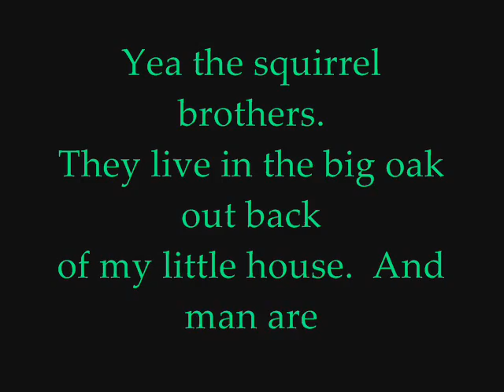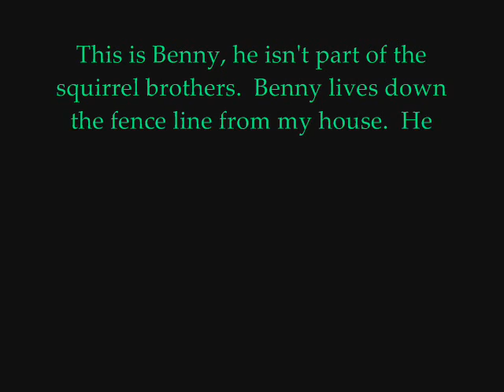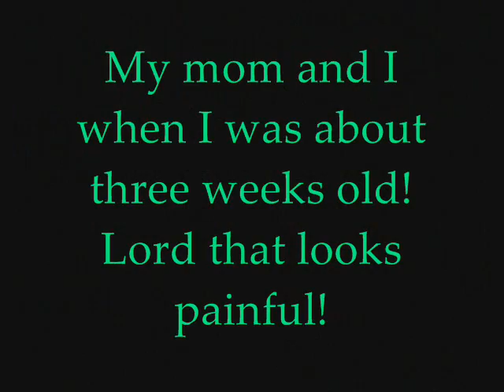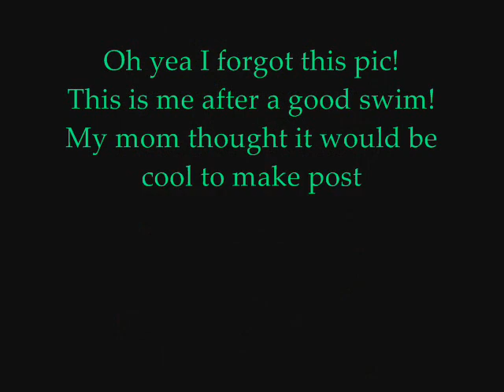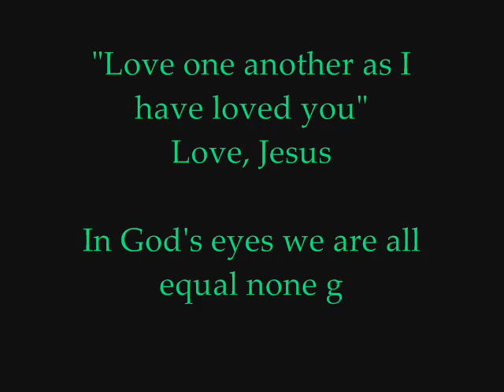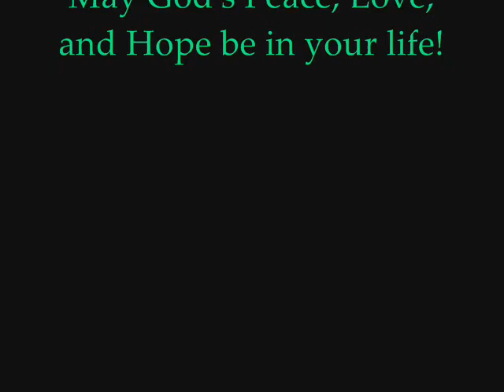Staying Alive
About the life of an orange tabby cat named Tobias Off! Narrated by Tobias himself!